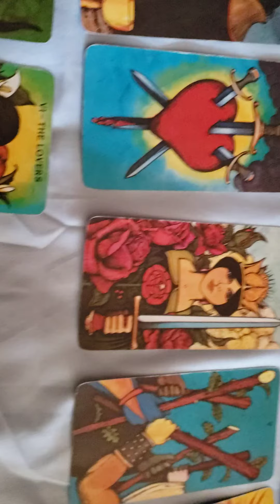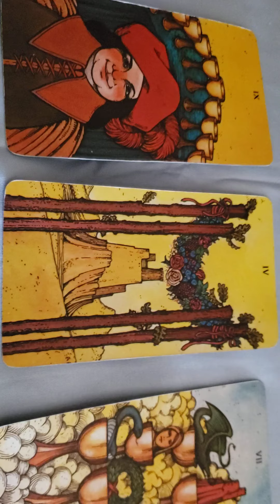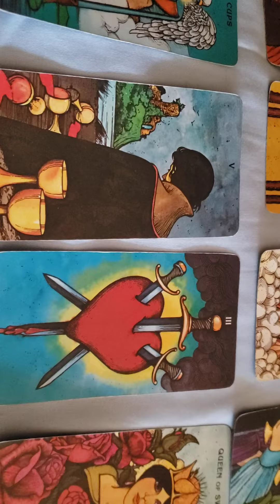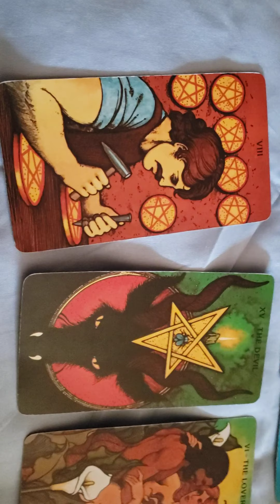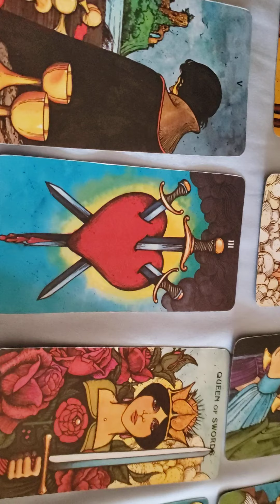Aries Loving You Tarot reading 3.4.2021